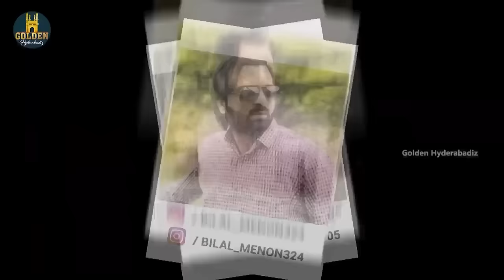Maazi | 90s Funny Scenes | Hyderabadi Comedy | Golden Hyderabadiz | Abdul Razzak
its a story  of bad guy become good person
Concept : Kabeer Noori
Cast : Abdul Razzak, Sameer Ali, Shaikh Siraj